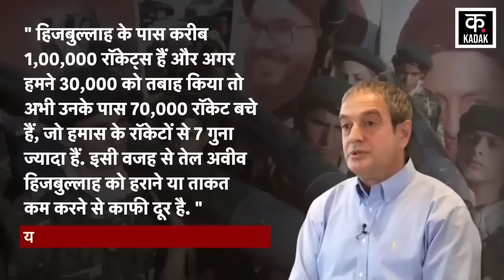Israel Hamas War: इज़ाराइल से 7 गुना ज़्यादा ताकतवर हुआ हिज़बुल्लाह, दुनिया में खौफ |Gaza| IDF|N18G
The threat of Israel Hezbollah War has increased even more amidst the Israel Hamas War. But, even the IDF itself has an idea of ​​how powerful Hezbollah is in the Israel Lebanon War. In fact, former IDF commander Brigadier General Zvika Haimovich has said that Hezbollah has endless power for rocket attacks, which cannot be exhausted. Citing Israel's launching of 180 missiles in a single day, the Brigadier General said that Hezbollah can fire the same number of rockets and missiles in a single hour. Commander Zivka says that Hezbollah has not yet fired Israel's Ufar rockets and missiles with its full strength. So far, 50 percent of Hezbollah's weapons have been destroyed. Hezbollah has unlimited weapon launching power, which in reality cannot be exhausted And what Israel has seen in the last 2 days is just a sample of Hezbollah's real strength and the attacks it carries out.

Israel Hamas War के बीच Israel Hezbollah War का खतरा और ज्यादा बढ़ गया है. लेकिन, Israel Lebanon War में हिजबुल्लाह कितना ताकतवर है. इस बात का अंदाज़ा खुद IDF को भी है. दरअसल, IDF के पूर्व कमांडर ब्रिगेडियर जनरल Zvika Haimovich ने कहा है कि Hezbollah के पास रॉकेट हमलों की अंतहीन ताकत है, जिसे थकाया नहीं जा सकता. ब्रिगेडियर जनरल ने Israel के एक ही दिन में 180 मिसाइल लॉन्च करने का हवाला देते हुए कहा कि Hezbollah एक ही घंट के भीतर इतने ही रॉकेट और मिसाइलें फायर कर सकता है. कमांडर Zivka का कहना है कि Hezbollah ने अभी तक अपनी पूरी ताकत से Israel के ऊफर रॉकेट और मिसाइलें नहीं दागे हैं. अभी तक Hezbollah के 50 फीसदी हथियार खत्म हुए हैं. Hezbollah के पास हथियार लॉन्चिंग ताकत असीमित है, जिसे हकीकत में खत्म नहीं किया जा सकता.. और पिछले  2 दिनों में इज़रायल ने जो कुछ देखा है, वह Hezbollah की वास्तविक ताकत और उसके द्वारा किए जाने वाले हमलों का सिर्फ एक नमूना है.